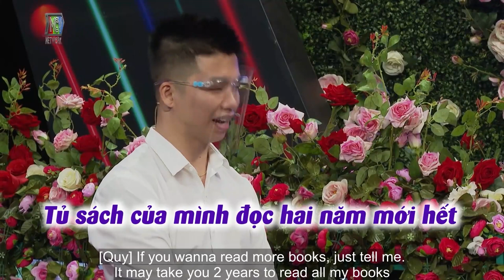Nữ Nha Sĩ TÁO BẠO muốn ÔM NHÀ TRAI ngay khi vừa mỡ rào vì mê BỤNG MỠ | Hẹn Hò Khai Xuân